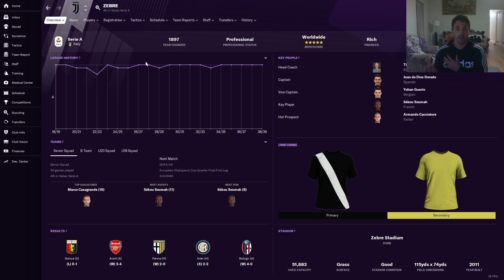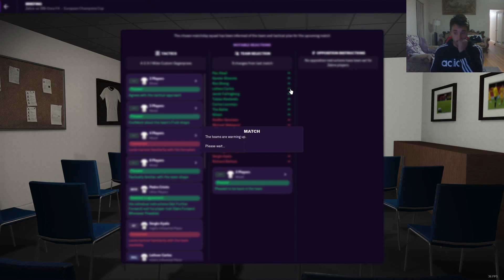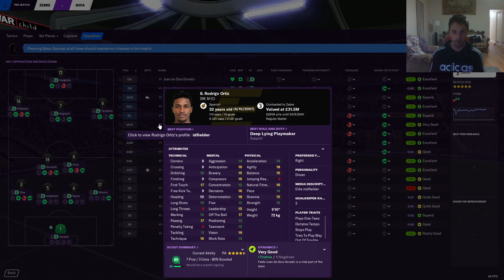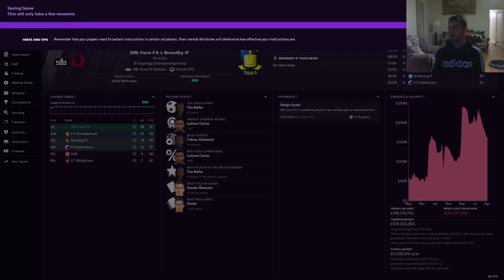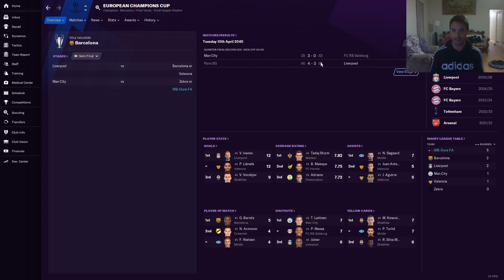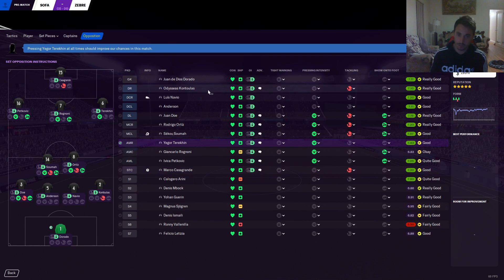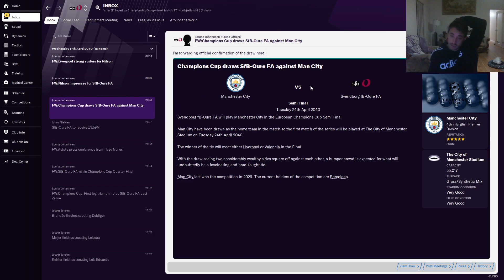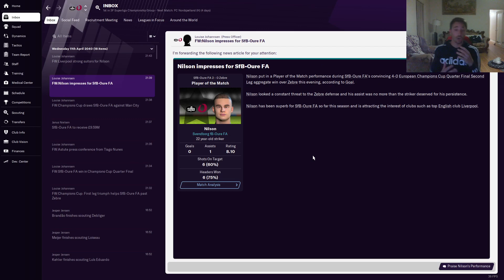Fm21 Rise a Nation Ep166 ITS A HIGHLIGHT FOR JUVE YESSSSS!!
Juve one of the teams we historically have the greatest record against! is it our moment to finally make our 1st UCL SEMI final?

Massive thank you to the legend for making mine!